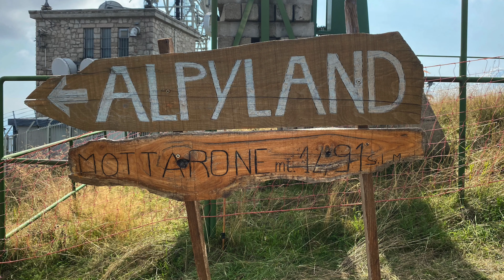Alpyland ,Mottarone 2020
@ Alpyland, Mottarone, very exciting,